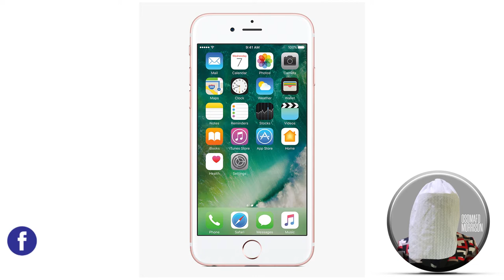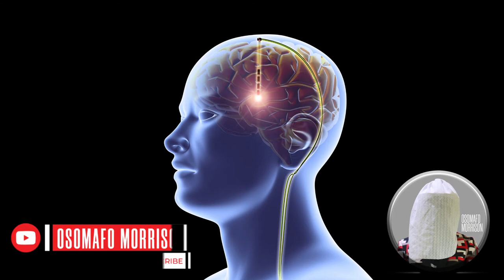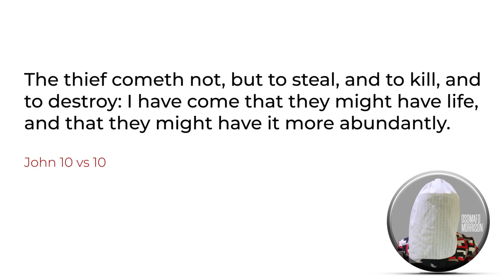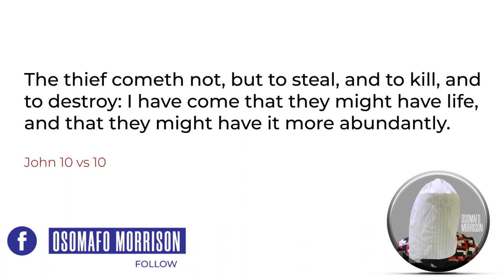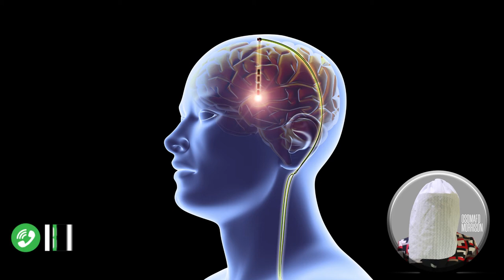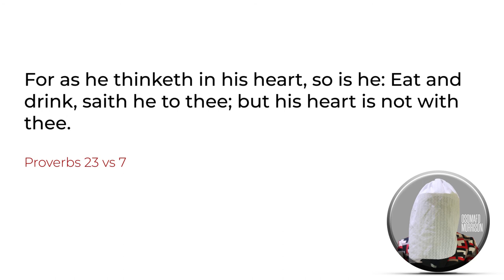SOLUTION TO LUST.